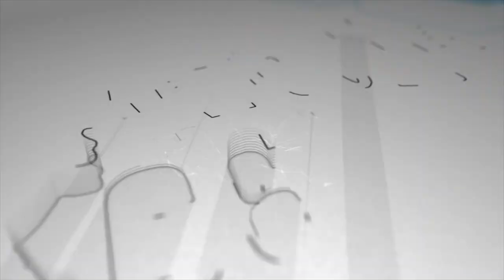Régimen arrebata personería jurídica al PRD y deja a la Coalición sin casilla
En tiempo récord el CSE descabezó al PRD retirándole la personalidad jurídica, luego que supuestos pastores evangélicos se presentaran ante el CSE para impugnar al PRD. Los ciudadanos que promueven la impugnación alegan sentirse “ofendidos y traicionados” porque supuestamente el partido de Saturnino Cerrato amparado en miembros de la Coalición Nacional promueve el aborto, el feminismo y el matrimonio gay